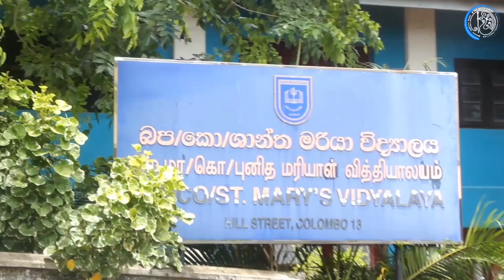ශාන්ත මරියා විද්‍යාලයේ සිසුන් සඳහා පැවැත්වූ වැඩමුළුව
ශ්‍රී ලංකා පුවත්පත් මණ්ඩලය 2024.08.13 දින කොළඹ 13, ශාන්ත මරියා විද්‍යාලයේ  සිසුන් සඳහා පැවැත්වූ වැඩමුළුව